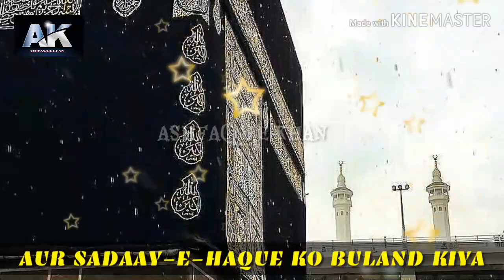Woh Bharat desh hai mera || whatsapp status 2019